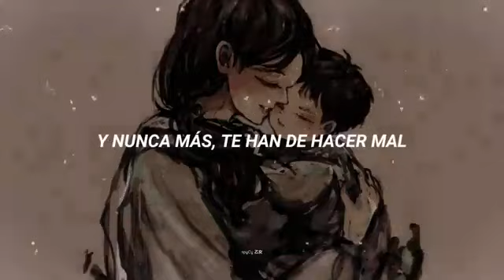hijo de mi corazón